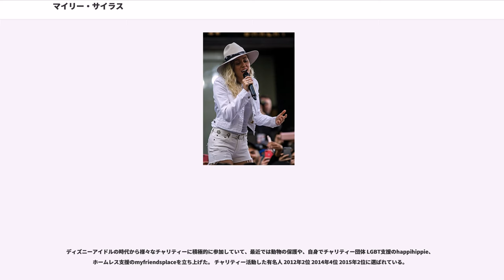マイリー・サイラス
マイリー・サイラス（Miley Cyrus, 1992年11月23日 - ）は、アメリカ合衆国出身の歌手、女優。父はカントリー歌手のビリー・レイ・サイラス。出生名はデスティニー・ホープ・サイラス。2008年にはタイム誌のの内の一人、米People誌のの内の一人に選ばれ、Forbes誌のでは2500万ドルを稼ぎ35位だった。2009年には29位に上がった。10代の頃頃主演した「ハンナ・モンタナ」は社会現象になるほどの人気を誇った。自毛は栗色だが、2012年中頃プラチナブロンドに染め、髪型もスーパーロングからサイドを刈り上げたショートヘアに変え話題となった。しかし2016年頃からまた伸ばし始め、現在は金髪のロングヘアになっている。

1992年11月23日、アメリカ合衆国テネシー州フランクリン で、カントリー歌手の父ビリー・レイと母レティシアの下に次女として生まれ、ナッシュビルの農場で育つ。両親とも再婚であり、出生時はまだ結婚していなかった。兄弟は5人で、兄トレイス、姉ブランディ、弟ブレイズン・チャンス、妹ノア・サイラスがいる。尚、トレイス、ブランディはレティシアの連れ子であり、血は半分しかつながっていない。トレイスとノアはマイリー同様歌手であり、一緒に活動することもある。弟のブレイズンが2012年にモデルデビューをしたことにより、兄弟全員ショービズ入りしたことになった。また、フェアリーゴッドマザーはカントリー歌手のドリー・パートンである。

9歳の時に初のモデルデビューをする。

2001年から2004年に放送していたテレビドラマ『Doc』にビリー・レイが出演していた際、スタジオに連れて行かれ、演技に興味を持つようになる。

2003年、『Doc』にゲストとして出演。同年、ティム・バートン監督の『ビッグ・フィッシュ』にも端役ながら出演した。

そして、2006年に放送開始されたディズニー・チャンネルのテレビドラマ『シークレット・アイドル ハンナ・モンタナ』で、主人公マイリー・スチュワート役を獲得。ドラマの大ヒットにより、一躍ティーンアイドルとなる。また、ビリー・レイ・サイラスが父親役で共演している。初回放送は500万人以上が視聴していた。「ハンナ・モンタナ」から出た第一弾のアルバムは、全米チャートでTVサントラとしては史上初となる初登場で1位を獲得した。第ニ弾は20曲収録されており、10曲はハンナ・モンタナ名義、もう10曲は彼女名義でリリースされた。これも1位を獲得し、2枚は1年以内にリリースされたので当時14才だった彼女は1年以内に2枚のアルバムで1位を獲得した最年少の人間になった。ドラマはシーズン4まで放送され、映画版も含めてサウンドトラックは5枚製作され、そのうちの3枚が全米のBillboard 200で1位を獲得した。

また、2006年から2008年に、ディズニー・チャンネルで活躍中のスターたちによる夢の共演番組『ディズニー・チャンネル ゲームズ』で、小山田真と共演している。

新人アイドルでありながら、コンサート・チケットが入手困難という状況が続くなど、現代アメリカ合衆国のトップ・アイドルの1人となった。

2008年に発売した『』は全世界で200万枚を突破するヒット。2曲以外はすべて自身で作曲した。

「ハンナ・モンタナ」のコンサートツアーの模様とその舞台裏を3D映画化した『ハンナ・モンタナ/ザ・コンサート3D』が31億ドルの興行収入を記録し、2009年のドラマの映画版『ハンナ・モンタナ/ザ・ムービー』を公開。ともに全米興業成績第一位のヒットとなる。

アカデミー賞や、グラミー賞などの舞台で、プレゼンターを務めた。

マイリー・サイラス名義で初のアルバム『ブレイクアウト』は、日本でもオリコン初登場10位、洋楽チャート1位を獲得。

16歳の誕生日に、ディズニー側がマイリーのために3億円でディズニーランドを貸切、バースデーパーティーを開いた。マイリーは、収益金を寄付するなど、そこでチャリティなどにも積極的に参加した。

2009年3月に16歳にして自伝本『』を発表。著書内では成功までの道のり、父親が一発屋であることからの...